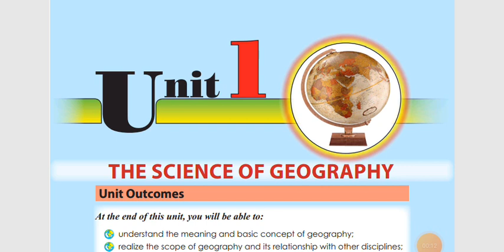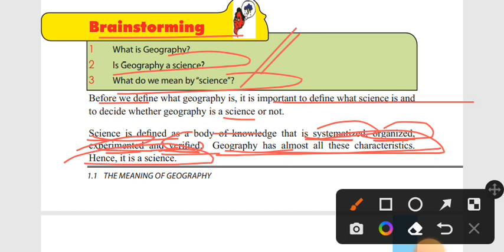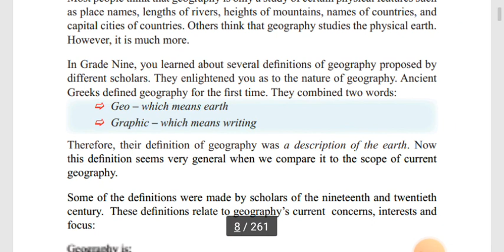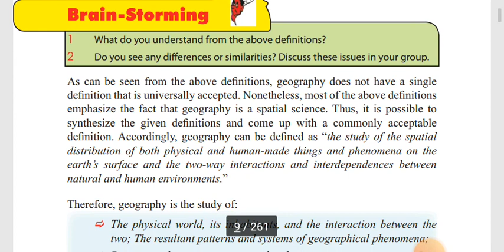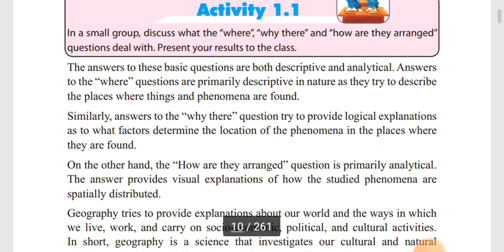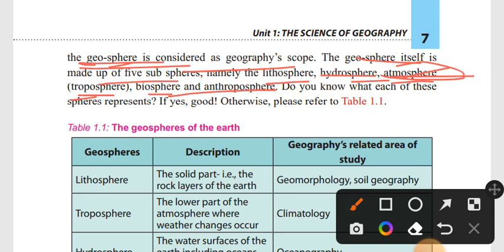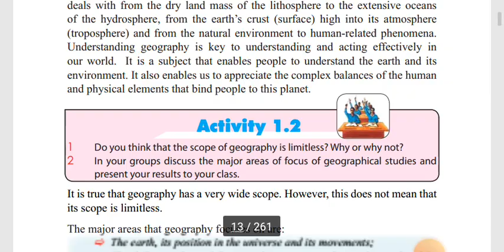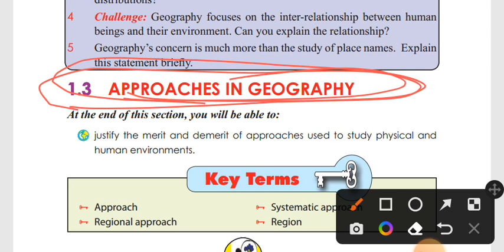Remedial geography ch 1 the science of geography